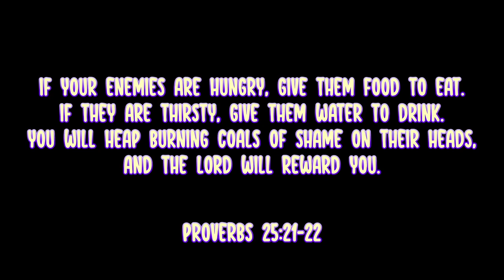Introducing... The Pooch Tech!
Today I wanted to introduce you guys to a technique that I used to use a long time ago. Although I call it the Pooch Tech, I'm not sure if I'm actually the first to use/make this tech. Regardless I hope you enjoy the video!

So stop telling lies. Let us tell our neighbors the truth for we are all parts of the same body. And "don't sin by letting anger control you." Don't let the sun go down while you are still angry, for anger gives a foothold to the devi.

Dead by Daylight is a multiplayer (4vs1) horror game where one player takes on the role of the savage Killer, and the other four players play as Survivors, trying to escape the Killer and avoid being caught, tortured and killed. Survivors play in third-person and have the advantage of better situational awareness.

Music used here ~ [In Order]

Made a jersey beat for coryxkenshin - by whois_aac (Please run up the views on this, fye beat 🙏🏾🔥)
Splatoon 3 OST - Nine Out of Tension (Mission 1)
Animal Crossing (GameCube) 5PM
Fall for the Team